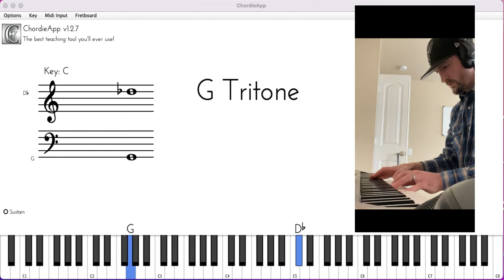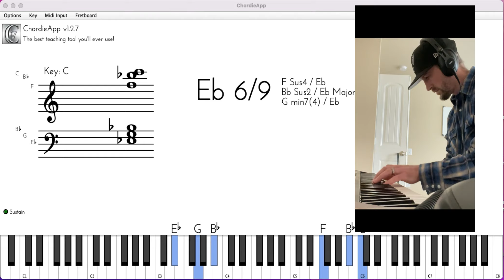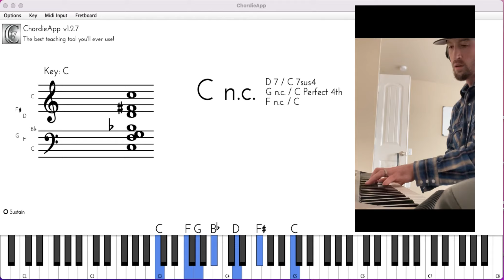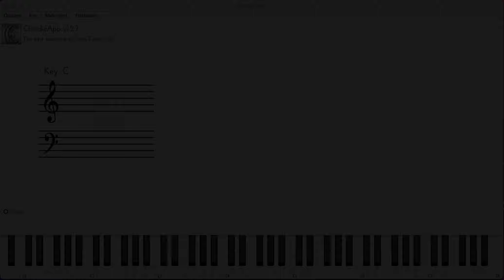I Surrender All Chordie Vid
midi video of my original arrangement of I surrender all